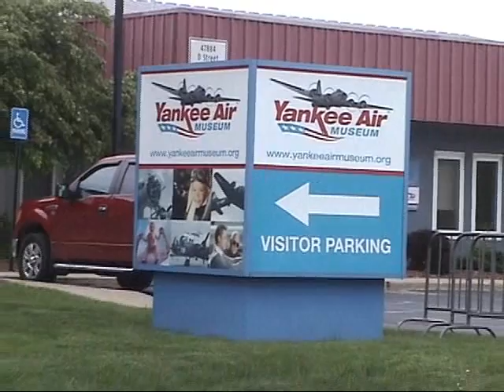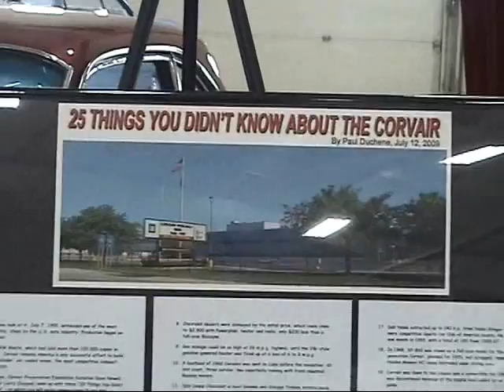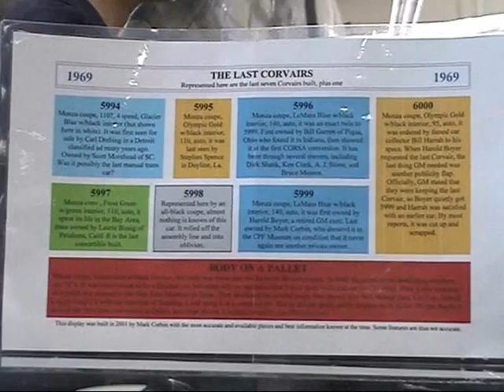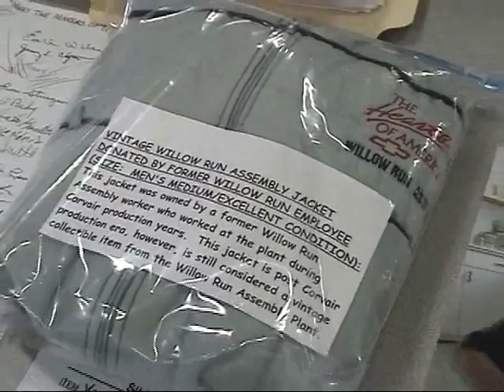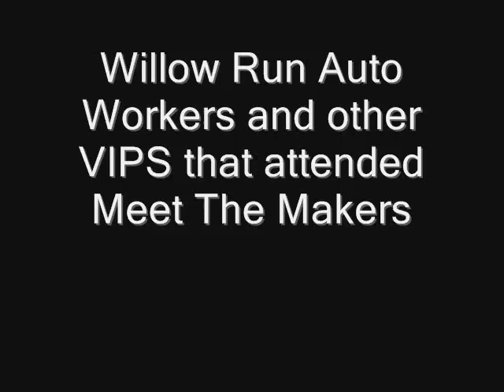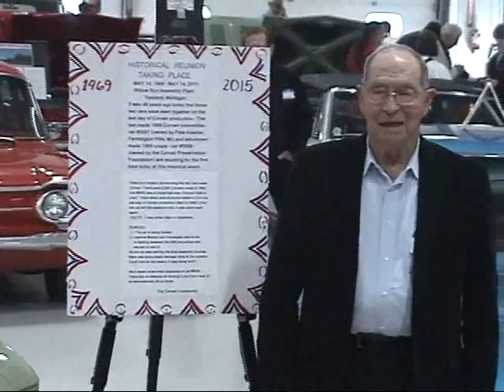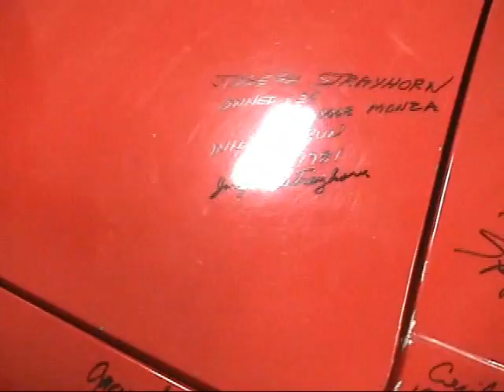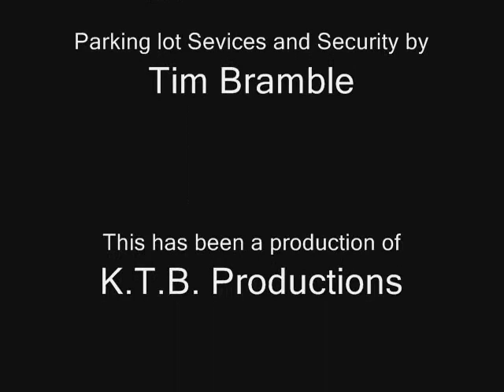Meet the Makers of the Chevrolet Corvair pre-show event(May 14, 2015)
Kerry Borgne filmed some of behind the scenes of before and what was taking place in the hangar area of the Yankee Air Museum during  my Meet the Makers of the Chevrolet Corvair event where former Corvair auto workers & GM car designers gathered to recount "first hand" stories of Corvair design & production. Corvair enthusiasts from all over the U.S. & Canada came to participate in meeting the fine folks who helped build their cars. Former workers photos were taken along with them signing the 1963 Corvair "Rally time" car. Dave Cole, son of Ed Cole (former President of General Motors) was the guest of honor at this event.   A historical reunion of the last surviving Willow Run Assembly Plant made Corvair coupe (car #5999) & last convertible (car #5997) also  took place. These two cars hadn't seen each other since the last day of Corvair production on May 14, 1969 (46 years). There was an indoor/outdoor car show taking place along with a silent auction.  The main meeting was privately filmed. Go to "Meet the Makers of the Chevrolet Corvair" Facebook page for more stories and videos.